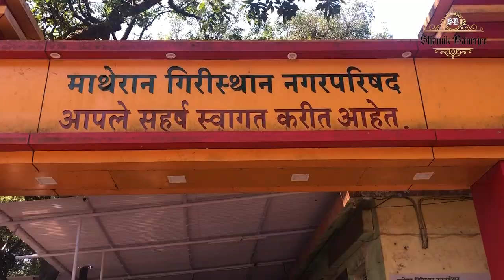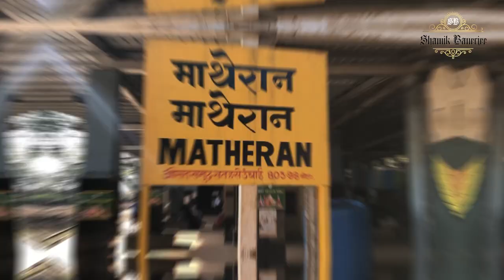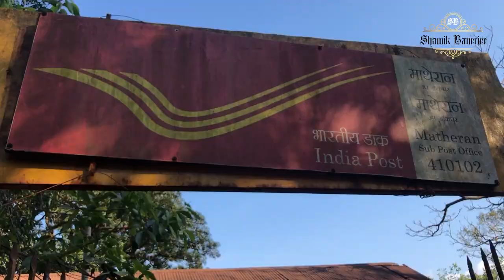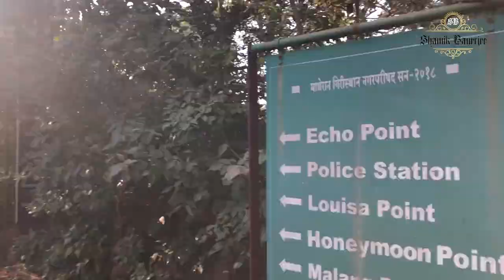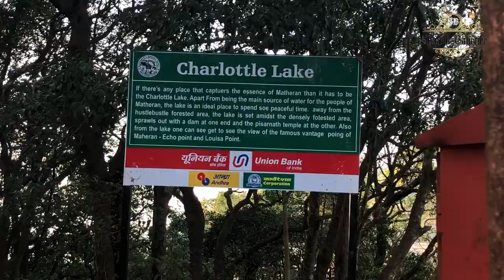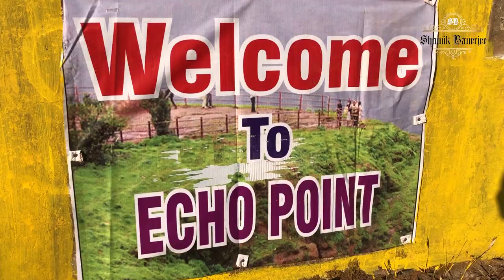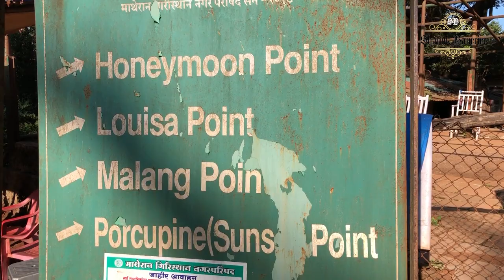Matheran Vlog || Post Lockdown 2020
A simple one day trip to Matheran hill station amidst the 'new normal'. Things have opened up and people have started visiting Matheran post lock down. Hope you enjoy the vlog.